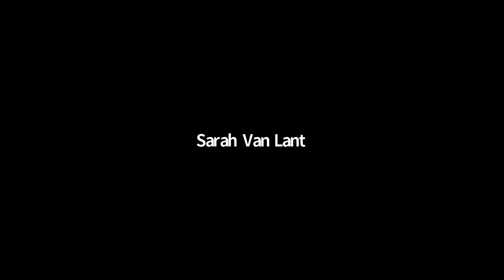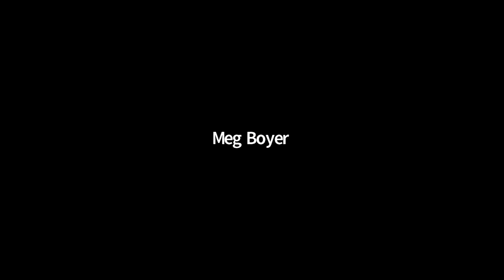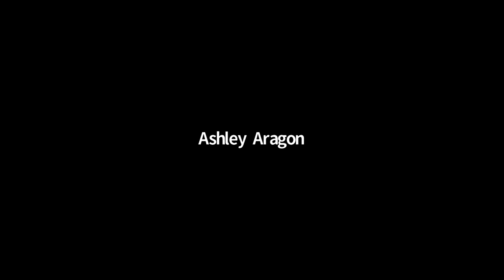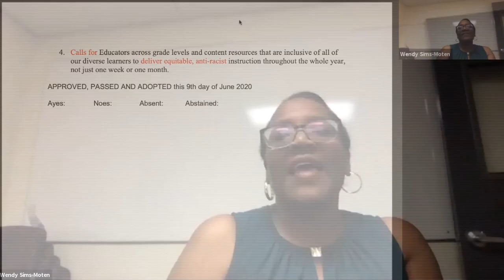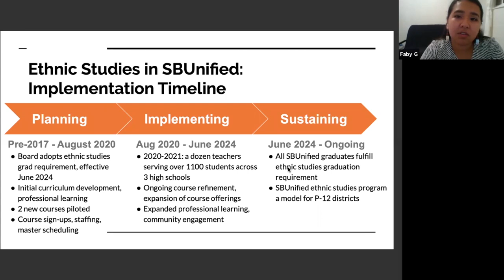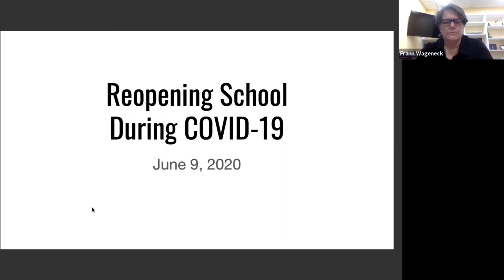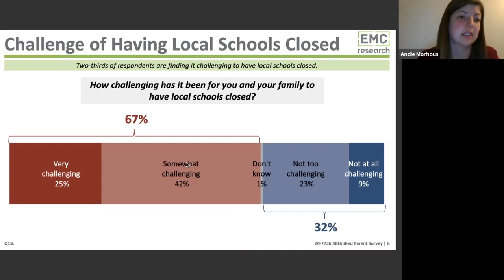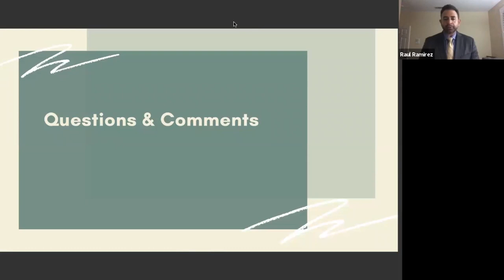June 9, 2020 Board of Education Meeting, Santa Barbara Unified School District